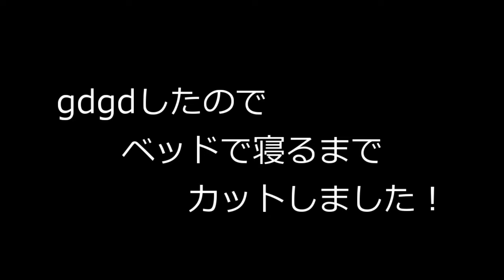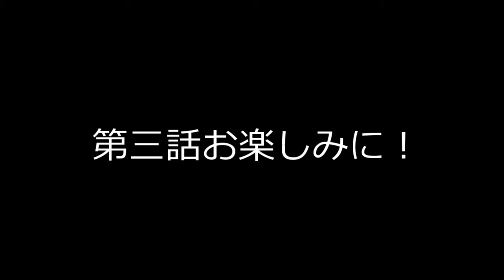【Minecraft】強情・熱情・発情が行くDQMワールド！！＃2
第2話です！
DQMワールドに行くまでかなり時間がかかりましたｗ（家作りに実際五日かかったため）

強情なっつ
熱情ぜろ
発情モードチワワ